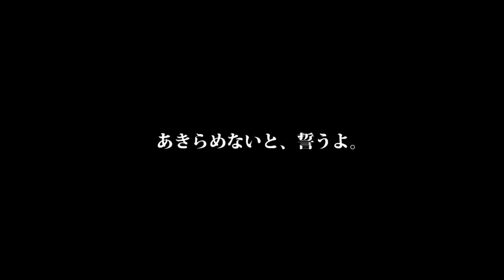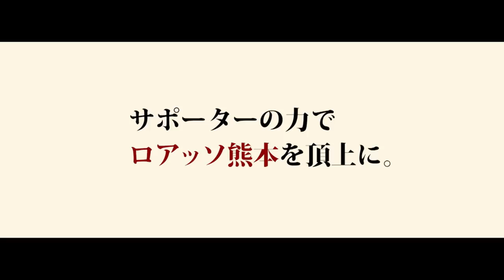平田機工 ロアッソ熊本 サポートソング「叶う」Full Version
平田機工がサッカーJ2リーグ、ロアッソ熊本を応援するプロモーションビデオ（5分40秒）です。